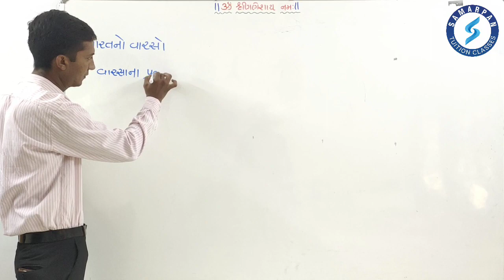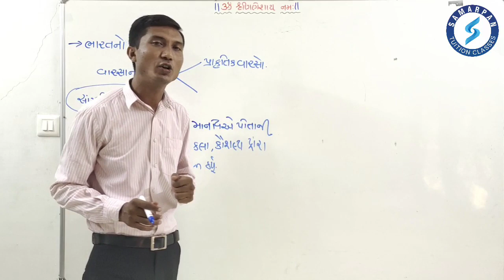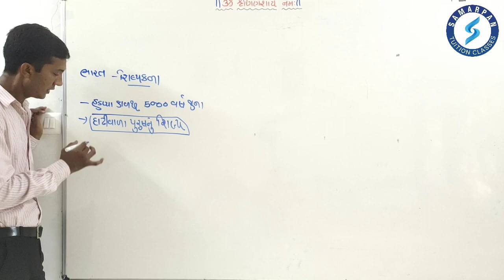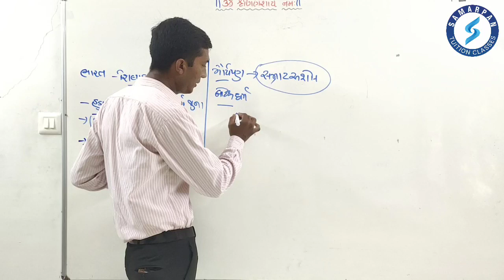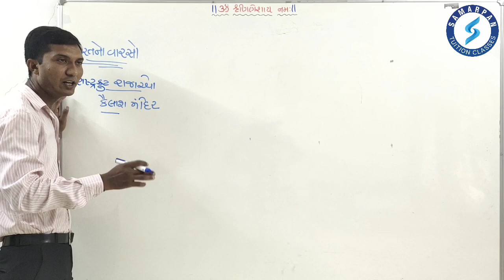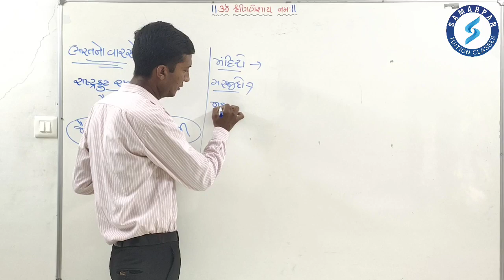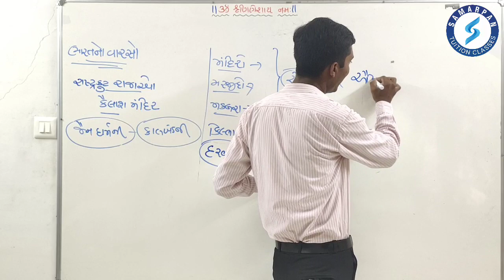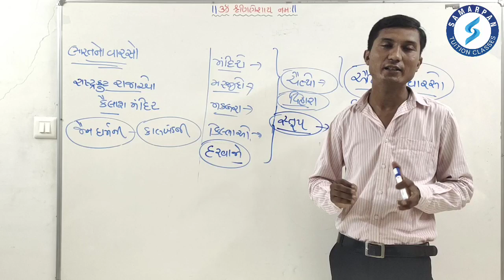Std 10|Social Science|SS|Chapter 2|ભારતનો વારસો|Part 4|સાંસ્કૃતિક વારસો|NCERT|Gujarati|Ashish Sir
નમસ્કાર,

વિષય: સામાજિક વિજ્ઞાન📚
પ્રકરણ 1️⃣: ભારતનો વારસો🖍️
ભાગ 4️⃣: સાંસ્કૃતિક વારસો

આ વિડીયોનાં માધ્યમથી ધોરણ 🔟 મા અભ્યાસ કરતા વિદ્યાર્થીઓ ઘરે બેસીને સામાજિક વિજ્ઞાન વિષયમા પ્રકરણ 1નો અભ્યાસ કરી શકે છે.

વિડીયોમા દરેક વસ્તુની ખૂબ જ સારી અને ટૂંકી, ખૂબ જ સહેલાઈથી સમજાય એવી રસપ્રદ સમજૂતી આપવામા આવી છે.

વિદ્યાર્થીઓ ઘરે બેસીને આ વિડીયોમા જે કંઇ પણ કરાવામાં આવ્યુ છે, તેં દરેક ટોપિકનો સારી રીતે અભ્યાસ કરી શકે અને ટોપિક માંથી જેટલા પણ પ્રશ્નો નીકળતા હોય તેં પ્રશ્નોને ઘરે બેસીને વાંચી શકે તેં માટે અમે એક PDF મોકલી રહ્યાં છીએ.

PDF ડાઉનલોડ કરવા માટે નીચેની લિંક પર ક્લિક કરો.⤵️

અમારી ફ્રી Android Application ને Download કરવા માટે નીચે આપેલી લિંક પર ક્લિક કરો અને જુદા જુદા ધોરણના દરેક પ્રકારનું મટીરીયલ મેળવો અને પ્રેક્ટિસ
 કરો.⤵️

Ashish Maheriya
(CORE Faculty of Samarpan Tuition Classes)